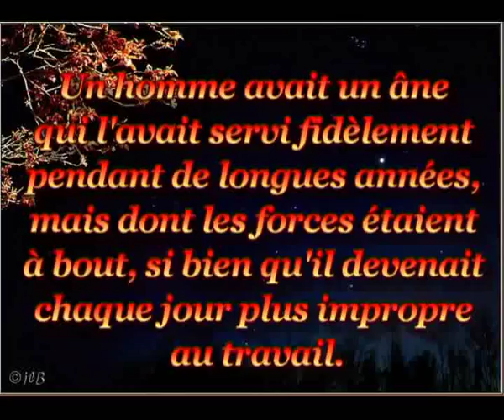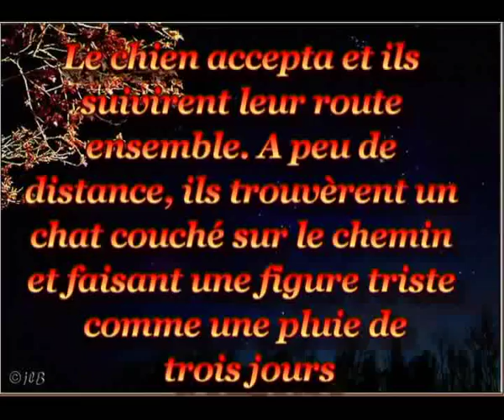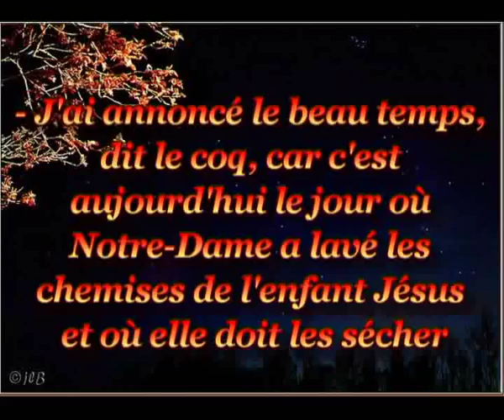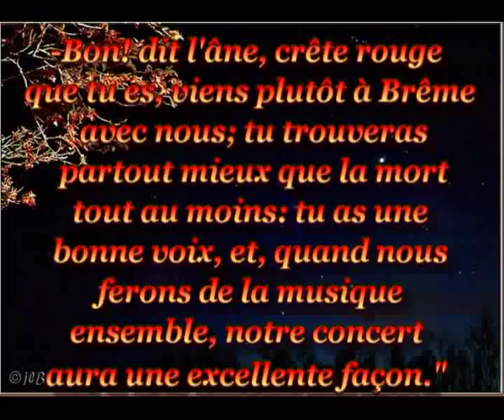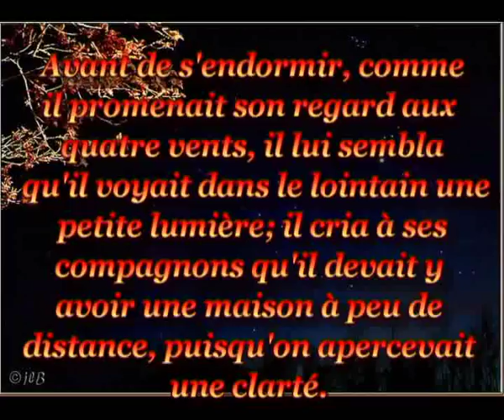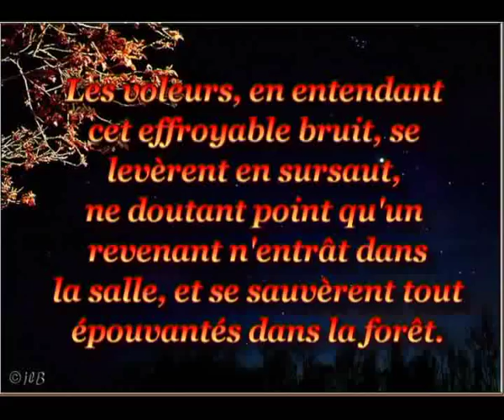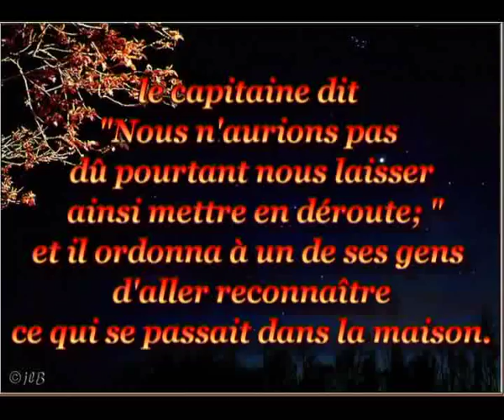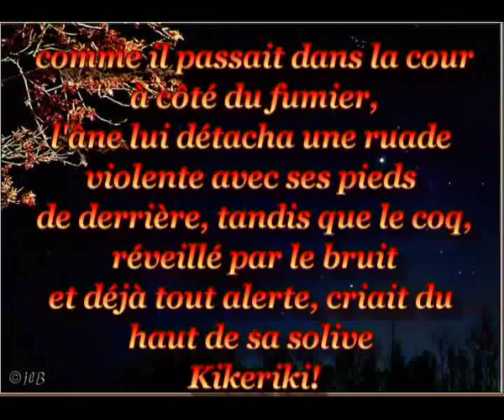Audiolivre: LES MUSICIENS DE LA VILLE DE BREME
"Les musiciens de la ville de Brême" des Frères Grimm

 Conte extrait de l'ouvrage intitulé Contes choisis des frères Grimm et traduit de l'allemand par Frédéric Baudry (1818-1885).

CREDITS

*Image:
1/Goya: « Hasta su abuelo » (Série des « Caprichos ») Domaine public

2/|JL62)] "Ciel étoilé"
Exploitation autorisée à titre exceptionnel par l'auteur.

Références musicales
Musique utilisée comme fond pour la narration
1/Butterfly Tea, Dragon Dance ( CC-By-Nc-Sa-2.0).

UTILISATION COMMERCIALE NON AUTORISEE